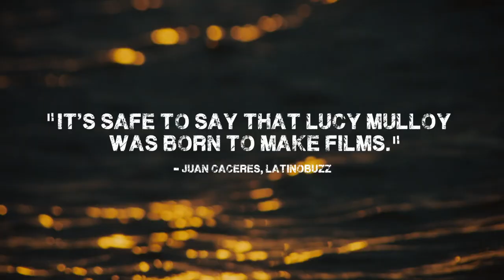Una Noche (2013) Official Trailer [HD]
Trapped in the nervous desperation of Havana, Raul dreams of escaping to Miami. When accused of assault, his only option is to flee. He begs his best friend, Elio, to abandon everything and help him reach the forbidden land 90 miles across the ocean. Elio's commitment is tested when he is torn between helping Raul escape and protecting his twin sister, Lila. Brimming with the nervous energy of Havana's restless youth in the crumbling sun-bleached capital, Una Noche follows one sweltering day, full of hope and fraught with tension, that burns to a shocking climax.

Genre: Foreign
Director: Lucy Mulloy
Cast: Dariel Arrechaga, Anailín de la Rúa de la Torre, Javier Núñez Florián, María Adelaida Méndez Bonet
Writers: Lucy Mulloy